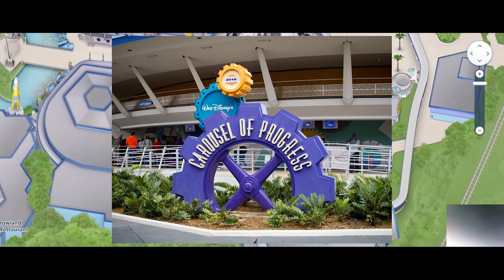Magic Kingdom - Plus Size Disney World! - a fat guy's complete guide & experience at park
I used to tip the scales at 415 pounds. Then, earlier this year, while planning a trip to Universal Studios Orlando for my family, I realized that I would not be able to fit onto most of the rides in the park. So, I decided to make some changes in my life. As of today, I've lost 94 pounds. I'm still a big guy. and I'm still working on that. But, while on my weight loss journey, I rediscovered my childhood love of amusement parks. Also, along the way, I discovered that there were many people out there just like me, that loved the parks, but were scared or embarrassed to visit because they were unsure if they would fit onto the rides. Well, lucky for you, I have done the dirty work. I have risked embarrassment and the dreaded "walk of shame" to fat guy test every ride in the park so you can know exactly what you can, and just as important, what you can't fit on in order to maximize your day in the park and have a great time!

Magic Kingdom, the happiest place on Earth right. Well. it can be, and lucky for you, Walt Disney World is VERY plus size friendly. In this video, I will walk you around the park and share my experience on each ride. I will also give you some tips about the ride restraints, seat fit, big people problem areas, and what I believe the weight and size limits might be.

Just for reference: I am 5'9" and was 321.2 lbs. at my last weigh in. I wear a 3XL-4XL shirt and 2XL (46-48) size pants/shorts.
I have shorter legs with the majority of my height in my torso.  I have fairly wide/broad shoulders and carry most of my weight in my belly/love handle area.